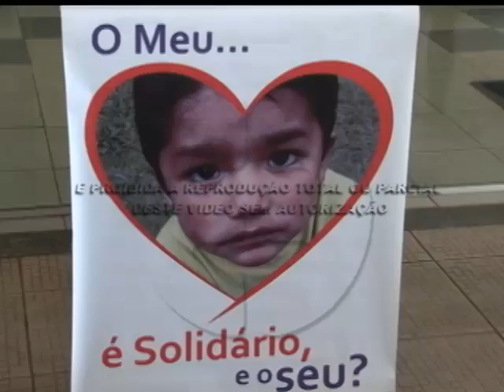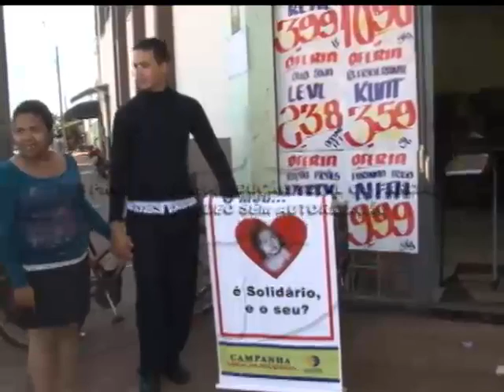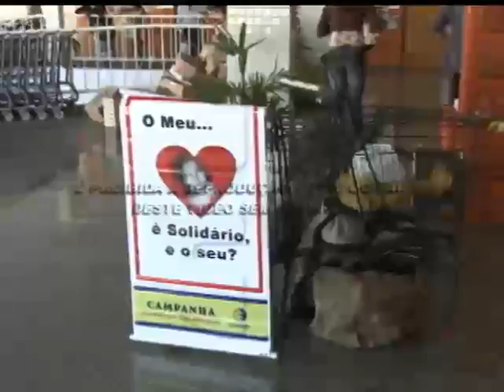Mais uma edição da Campanha Coração Solidário é realizada 08 07 2013